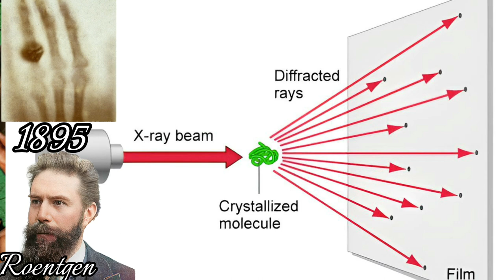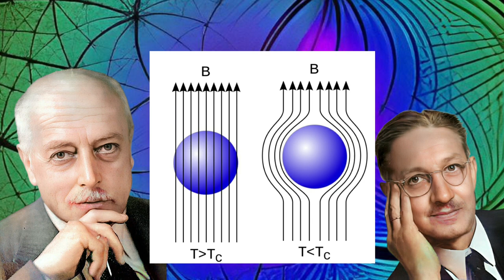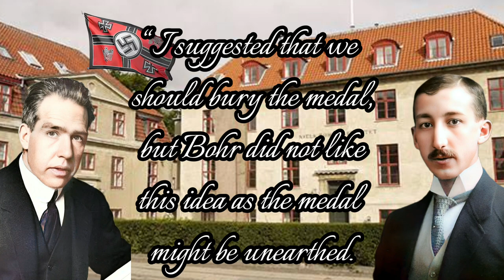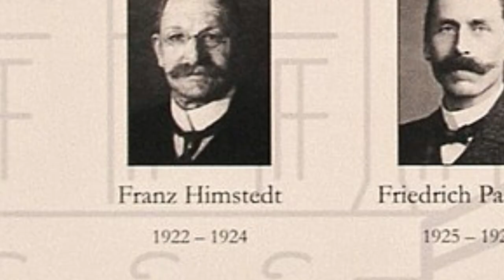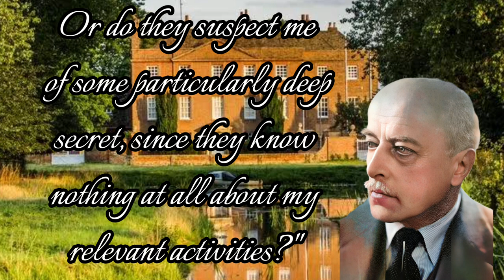Max von Laue: X-ray Diffraction to the Interesting Tale of his Medal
10 Facts about Max von Laue, One of the Early Quantum Forerunners.

Touching on his birth and Early Life, meeting Einstein for the first time and Relativity Theory, X-ray Crystal Diffraction, his strong opposition to Nazism, Superconductivity and more.